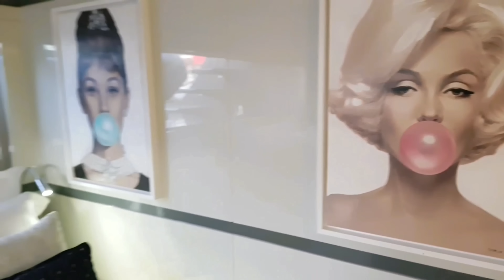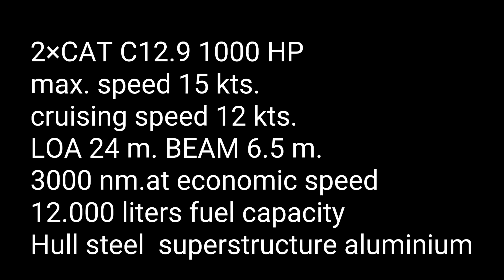Motor Yacht ROCK